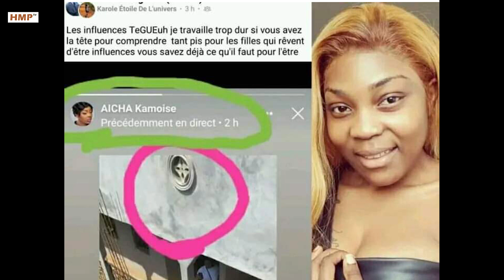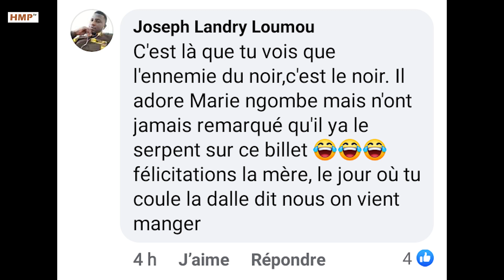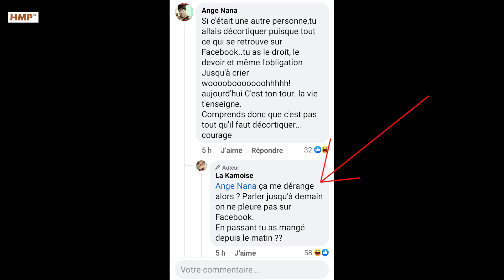ALERTE: AICHA KAMOISE TRES SOUPCONNEE DANS DES CHOSES BIZARRES